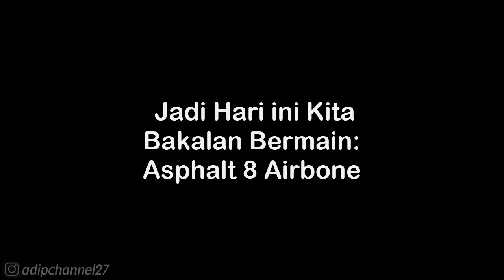SEASON 1: WECOME • DODGE DART GT - CLASSIC • ALPS • ASPHALT 8 AIRBORNE